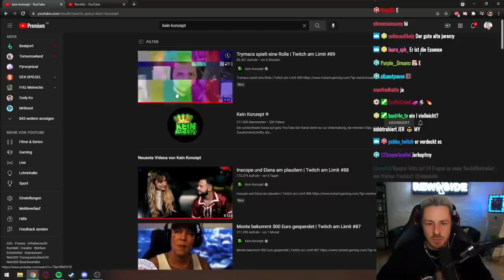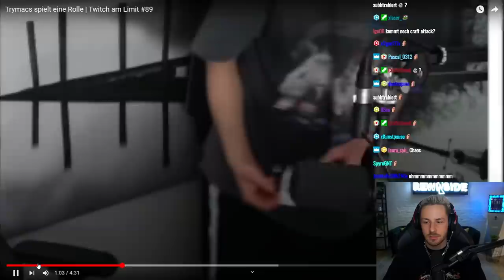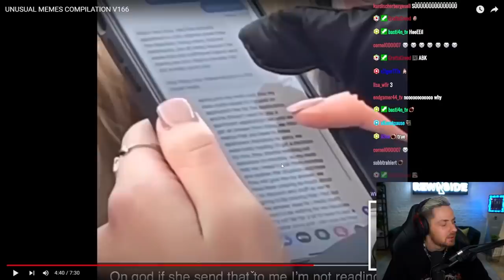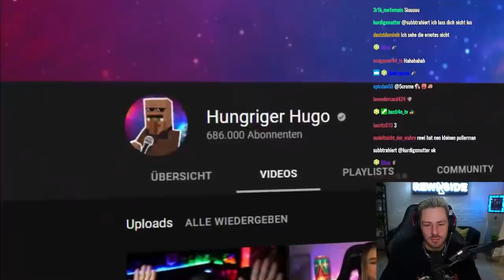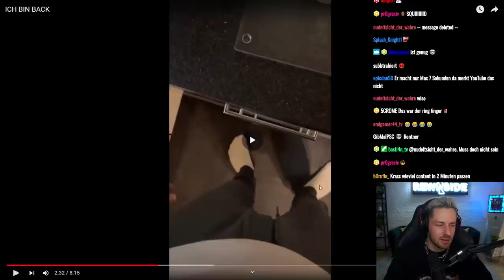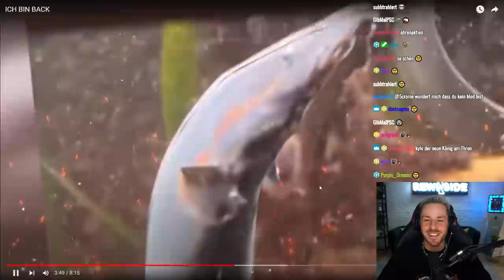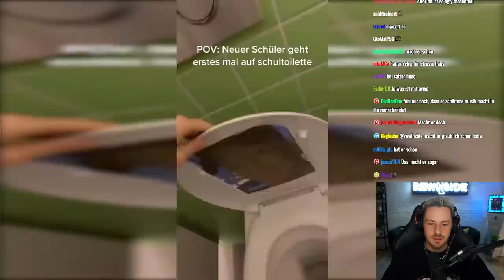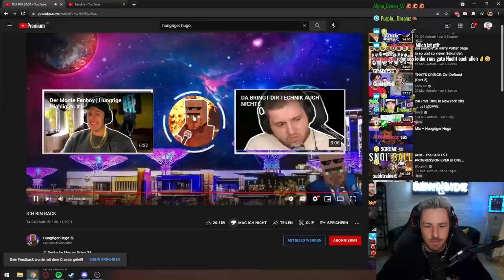Hungriger Hugo ist BACK! - Reaktion auf Deutsche Memes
@HungrigerHugo hat mich geprankt.. was soll das